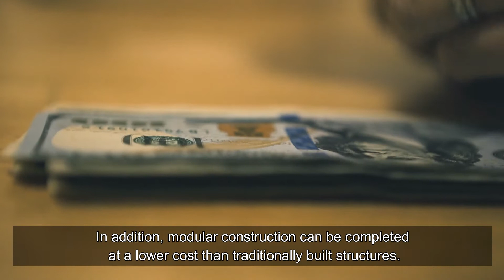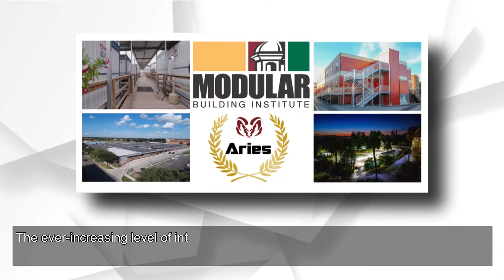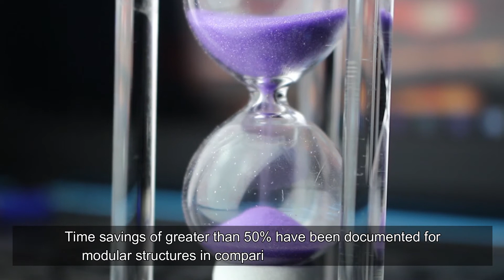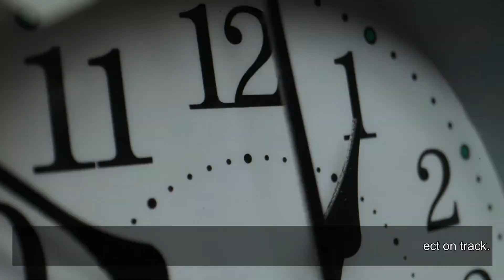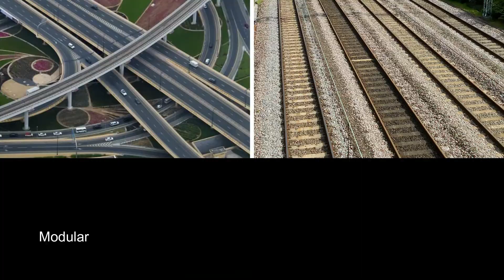Modular Construction and Types of Modular Construction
Modular construction, as opposed to traditionally built structures, can be finished in approximately half the time due to the fact that the building is created off-site, in a controlled plant environment, using the same materials and design adhering to the same codes and standards.

In addition, modular construction can be completed at a lower cost than traditionally built structures.

Market Research
Construction Industry is growing at a rapid pace and adopting new design and Construction Technologies such as 3D Design Software, Building Information Modelling (BIM), robotics, Data analytics and Sophisticated

Why GCELAB.COM?

24 X 7
 Online Access & Data Security
 Email Notification
 Resume Builder